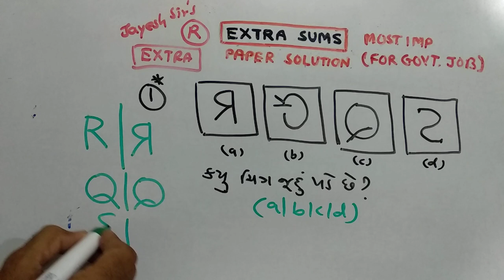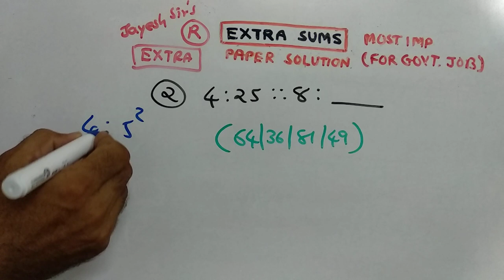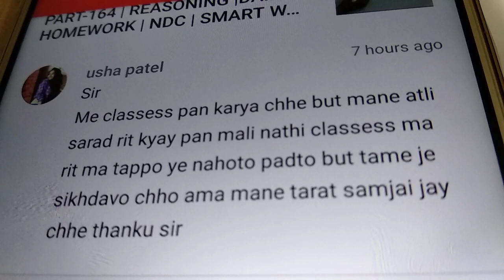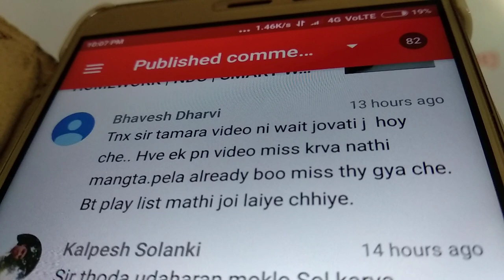PART-168 | REASONING |DAILY HOMEWORK | NDC | SMART WORK | JAYESH VAGHELA | ALL EXAM |PAPER SOLUTIONS